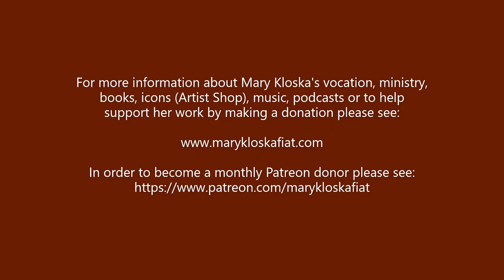Episode 108: Mary Kloska Speaks About the Saints of Poland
In this episode, Mary Kloska speaks about the rich history of Polish saints -both those who have stood for centuries as pillars of faith, as well as the heroic hero-saints of the 20th century.